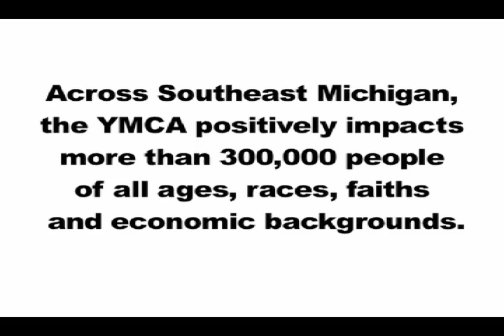I am the Y